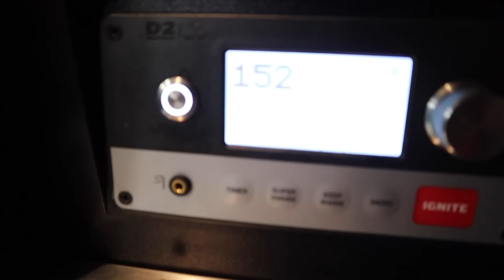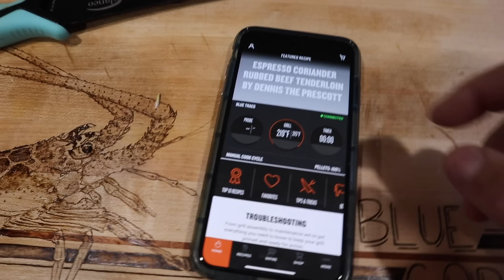Massive Trigger fish Catch Clean & Cook (WHOLE FISH) Chamorro Style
What’s everybody, Bluegabe here !
In this video I take you along with myself and my oldest brother Albrey Arrington as we go spear fishing off the coast of Jupiter Florida I’m search of Trigger fish.
But once the dive is over don’t go anywhere because we then head back to my house where Robert Arrington ( Deer Meat For Dinner) and his wife Sara Arrington meet us and we cook a amazing trigger fish dish together.

Tell them Bluegabe sent ya.If your interested in my “How to Cape Clean and Quarter a Wild Boar” video, click this